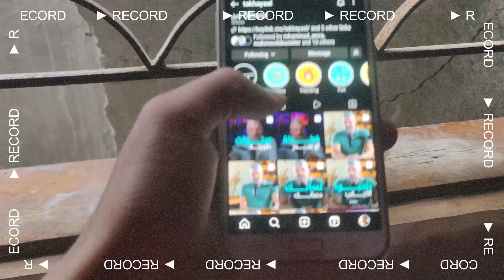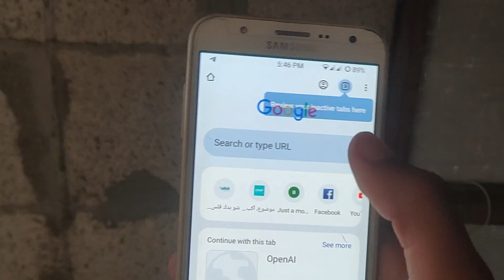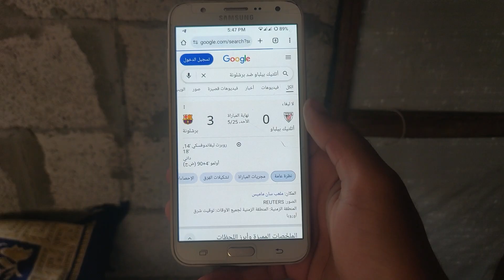ليش تشتري جوال جديد؟ قصة خلتني أرجع أحيي تلفون قديم! 🔥📱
هل فعلاً لازم نشتري جوال جديد كل ما صار الجهاز بطيء أو قديم؟ 🤔

في هذا الفيديو بحكيلكم عن قصة شخصية خلتني أعيد التفكير تمامًا، وبدل ما أشتري هاتف جديد، قررت أرجّع الحياة لجهازي القديم SAMSUNG Galaxy J7  عن طريق تثبيت روم معدل نظام أندرويد 12!

طريقة تثبيت النظام

هل نحتاج فعلاً إلى شراء هاتف جديد كل سنة؟ في هذا الفيديو أشارككم قصة شخصية وتجربة حقيقية مع جوال قديم.

التجربة فاقت توقعاتي – الجهاز رجع يشتغل بسلاسة وكأنه جديد تمامًا 🔥
إذا عندك هاتف قديم، هذا الفيديو راح يفيدك و يفتح عيونك على حل ما كنت مفكر فيه!

🎥 وفي فيديو قادم، رح أشارككم التجربة الكاملة بعد التحديث: الأداء، البطارية، المشاكل، وكل التفاصيل!

✅ كيف ركبت الروم؟
✅ كيف صار الأداء؟
✅ وهل فعلاً التحديث بعوضك عن الشراء؟

📌 تابع الفيديو للنهاية، واكتب رأيك بالتعليقات:
هل فعلاً لازم نشتري جوال جديد؟
ولا ممكن نرجّع القديم للحياة؟ 👇